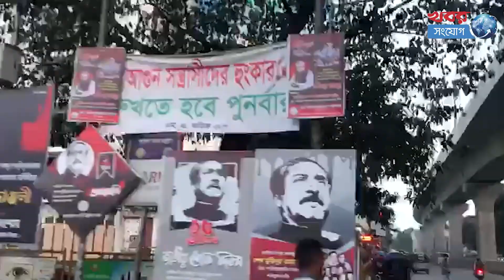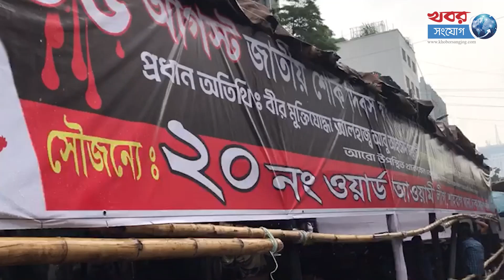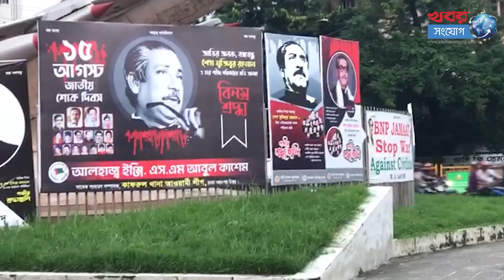১৫ আগস্ট জাতীয় শোক দিবস পালনের সকল প্রস্তুতি চলছে | National Mourning Day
আগস্টজুড়েই শোক পালন করে জাতি। এ মাসের প্রতিটি দিনই শোকের দিন। জাতির পিতা বঙ্গবন্ধু শেখ মুজিবুর রহমানকে ১৯৭৫ সালের ১৫ আগস্ট সপরিবারে হত্যা করে ঘাতকরা।  জাতীয় রাষ্ট্রীয়ভাবে দিনটি পালন করা হয় জাতীয় শোক এবং জাতীয় শিশু দিবস হিসেবে। রাত পোহালেই শোক দিবসের বেদনাবিধুর প্রথম দিন থেকেই শোক পালন শুরু হলেও শোক দিবসে সেটি পায় ভিন্নমাত্রা।
#15 August
Jatio shoo dibo she